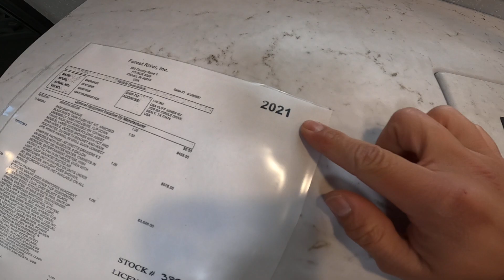Thank You Tim